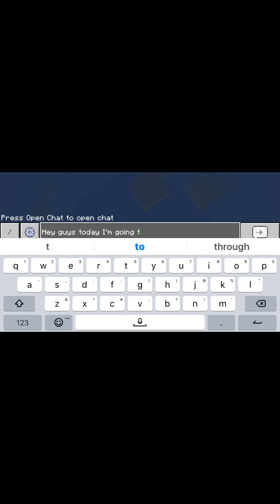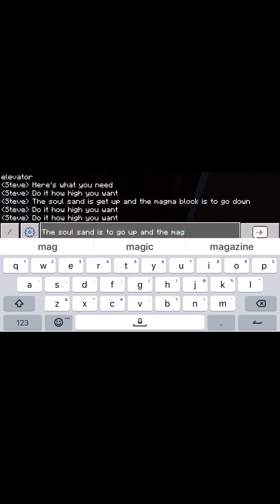How to make a water elevator